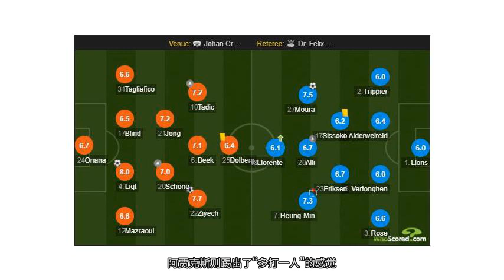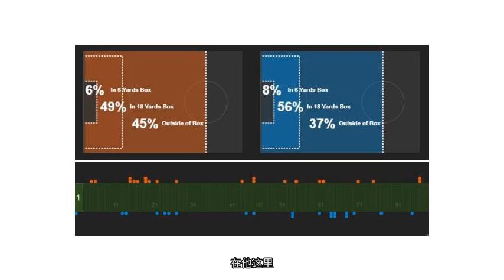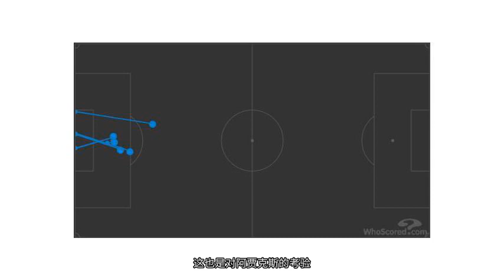卢卡斯大心脏拯救热刺 阿贾克斯离决赛只差1秒！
谁将和利物浦会师决赛？当你看完上半场，或许会认为结局已定。但在欧冠半决赛，永远没有不可能！下半场，卢卡斯上演了超级个人秀，他将自己仅有的3次机会全部转化为进球，在最后1秒杀死了比赛。对于绝大多数球迷而言，我们有幸见证了又一个奇迹的夜晚，热刺凭借顽强的意志笑到了最后。但在大好形势下失利的阿贾克斯，其自身心态变化有着不可推卸的责任，故而延续了本赛季欧冠淘汰赛主场不胜的战绩。阿贾克斯距离欧冠决赛只差1秒，却绝非偶然。